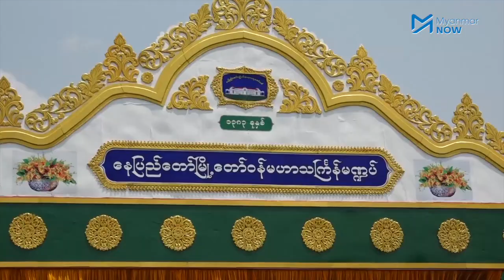စစ်ခေါင်းဆောင်တွေရဲ့ နောက်ဆုံးခံတပ်မြို့က ခြောက်ကပ်ကပ်သင်္ကြန်ပွဲ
နိုင်ငံအနှံ့ စစ်မျက်နှာဖွင့်ထားရသည့် စစ်ကောင်စီအတွက် လုံခြုံရေး အားအကောင်းဆုံး မြို့တော် နေပြည်တော်ရှိ သင်္ကြန်ပွဲသည် စည်ကားမှုမရှိဘဲ တိတ်ဆိတ်ခြောက်ကပ်မှုအတိ ဖြစ်နေသည်။

စစ်ကောင်စီက အတင်းသွတ်သွင်းသည့် မဟာသင်္ကြန်ပွဲကို မပူးပေါင်းဘဲ တော်လှန်သင်္ကြန်အဖြစ် ပြောင်းလဲလိုက်သည့် နေပြည်တော်ပြည်သူများကို ကျေးဇူးတင်ကြောင်း၊ ရန်ကုန်တွင် ဆင်နွှဲနေသည့် ‘နန်းထိုက်အောင်’ စစ်ဆင်ရေးကဲ့သို့ နေပြည်တော်တွင်လည်း စစ်ရေးအရှိန်မြှင့်ရန် ပြင်ဆင်နေကြောင်း နေပြည်တော် PDF ခေါင်းဆောင်တစ်ဦးက ပြောလိုက်သည်။

 သတင်း၊ တင်ဆက် - မင်းမင်း